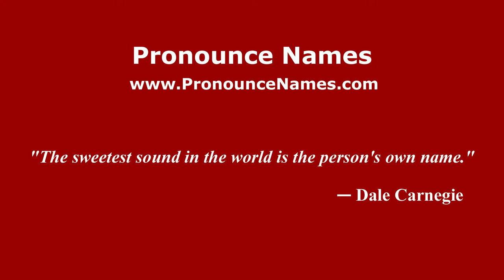How to Pronounce Viren - PronounceNames.com